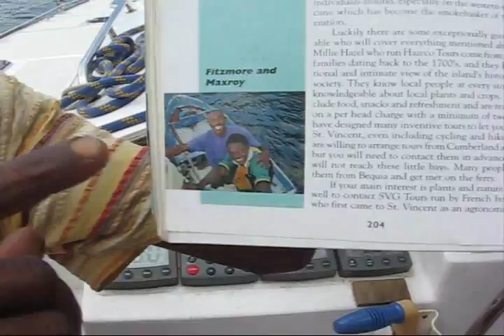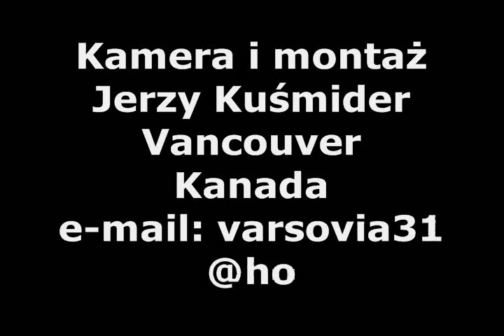Karaiby 6) Chateaubelair, St. Vincent Isl. Sailing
Part 6. CHATEAUBELAIR, ST. VINCENT ISLAND. Saint Vincent and the Grenadines. Sailing Caribbean: 7 islands, 14 places visited in 4 countries, 350 Nm sailnig on privet catamaran "Double Helix". Narration in Polish.
Film 6. Wyspa St. Vincent, Kotwicowisko w Zatoce Chateaubelair. Archipelg Wysp: Saint Vincent i Grenadines. Rejs po Wyspach Karaibskich prywatnym katamaranem "Double Helix". W ciągu trzech tygodni odwiedzone 7 wysp, 14 miejsc w czterech państwach, 350 mil morskich żeglugi